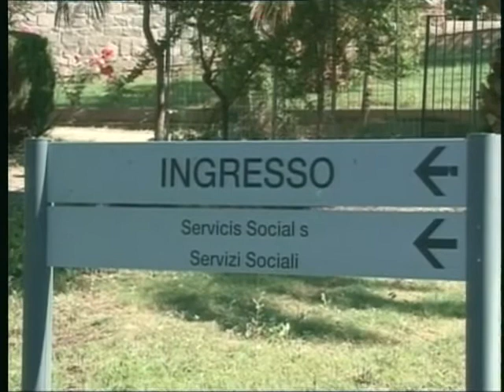TG 29 Dicembre 2012 2P